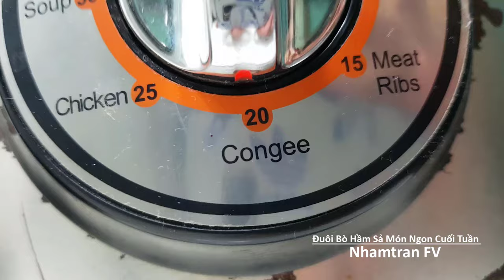ĐUÔI BÒ HẦM SẢ - Món Ngon Cuối Tuần Tuyệt Ngon |Nhamtran FV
Xin chào các bạn! Hôm nay cuối tuần mình có nấu món Đuôi bò hầm sả, ăn thấy ngon ngon nên quay clip lại chia sẻ đến các bạn coi cho vui. Món này ăn có vị thơm của sả và các gia vị..kèm đuôi bò dẻo, mềm ngon..lai rai lon bia ngon hết xẩy luôn các bạn! Cách làm như thế nào mình xin mời các bạn xem clip của mình nha..
*Nguyên liệu chuẩn bị :
- Đuôi bò : 01 cái 1kg (hay tùy sử dụng chọn lớn hay nhỏ nha các bạn)
- Sả cây : 10 cây
- Củ cải trắng :02 củ lớn
- Hành tây : 01 củ lớn
- Gừng : 01 củ cắt lát, đập dập
- Tỏi băm : 03 tép
- Hành tím : 04 củ
- Quế : 01 vỏ
- Hoa hồi : 02-03 bông
- Bột cà ri :01 muỗng canh
- Ớt bột : tùy sử dụng
- Chanh, ớt..
*Gia vị nêm khi ướp đuôi bò :
- Nước mắm :02 muỗng canh
- Muối :01 muỗng cofe
- Bột ngọt : 01 muống cofe
- Đường nâu : 01 muỗng canh đầy
- Hạt nêm :01 muỗng canh
- Tiêu xay : 01 muỗng cofe
- Sả băm : 01 muỗng canh
- Tỏi, hành tím băm, bột ớt  : 01 muỗng cofe
- Nếu các bạn coi thấy hay, vui thì hãy nhấn LIKE - ĐĂNG KÝ KÊNH - CHIA SẺ đến mọi người cùng coi cho vui nha các bạn! (Khi các bạn nhấn ĐĂNG KÝ là hoàn toàn miễn phí đó, vì điều này khi mình đăng video clip mới các bạn sẽ nhận thông báo để xem đó ạ! Cảm ơn bạn nhiều lắm..!!)

**BẢN QUYỀN VIDEO THUỘC VỀ KÊNH: Nhamtran FV, BẠN ĐỪNG Reup nhé! Cảm ơn.!..DO NOT RE UP!